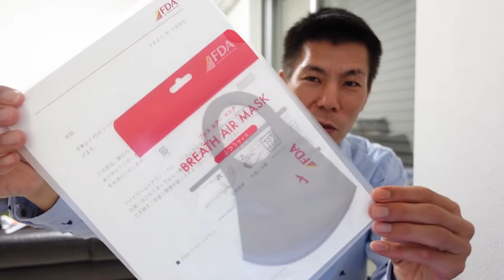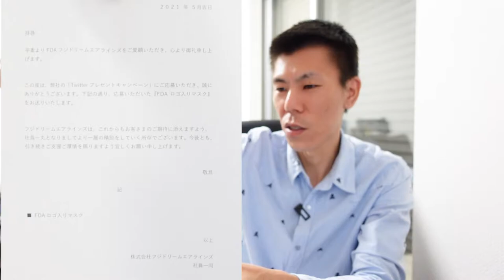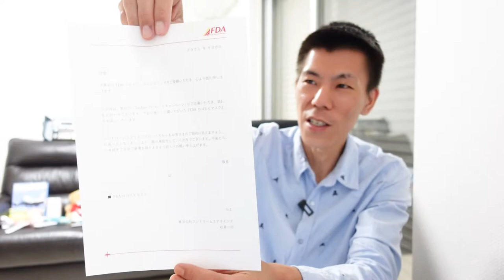FDA フジドリームエアラインズのTwitterキャンペーンに当選!!ロゴ入りマスク紹介😷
2021年5月初旬まで行われていたFDA フジドリームエアラインズがTwitterで行っていたリツイートキャンペーンで当選したロゴ入りマスクの紹介です。今後ダイヤモンド修行などで行けたらつけていきたいと思います。

☑️使用機材